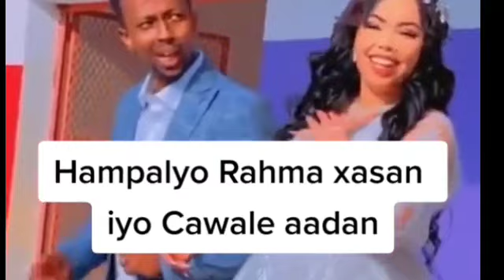CAWAALE AADAN AFKA FURATAY AROOSKII KA HADLAY IYO RAXMA XASAN OO